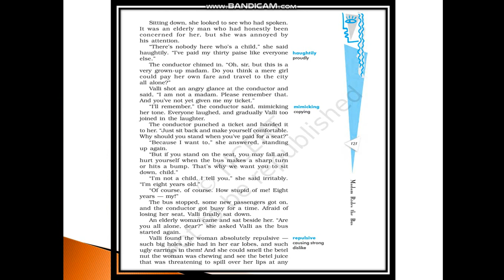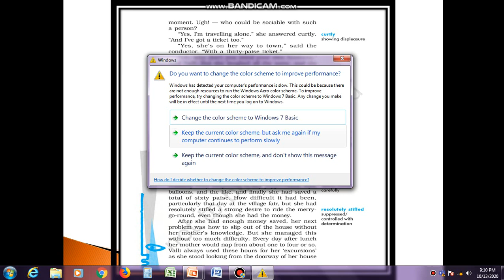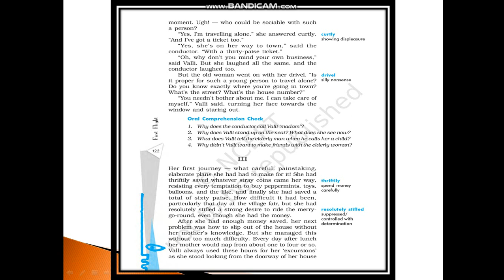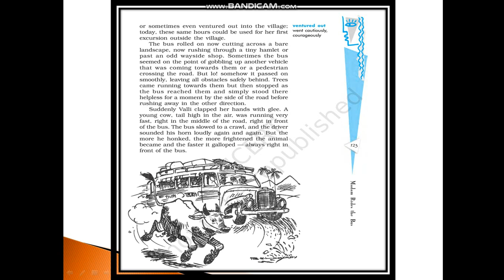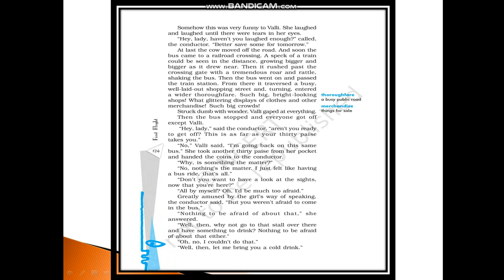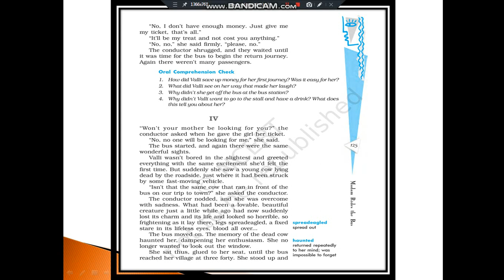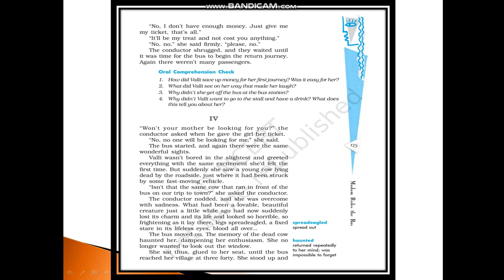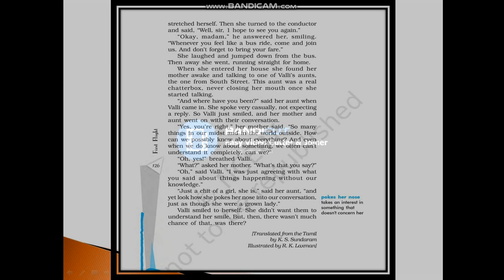CLASS-10 ENGLISH (MADAM RIDES THE BUS: PART-3)